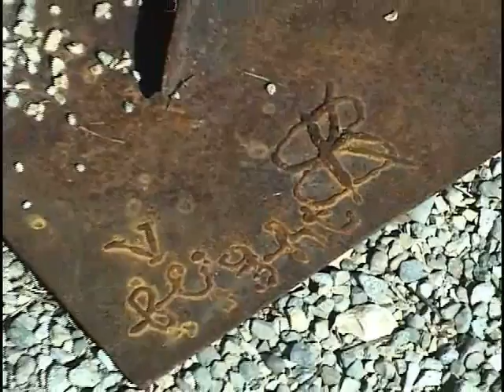Flight - Movements in Steel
Barry Brown's sculptures showcased in the short film "Flight".